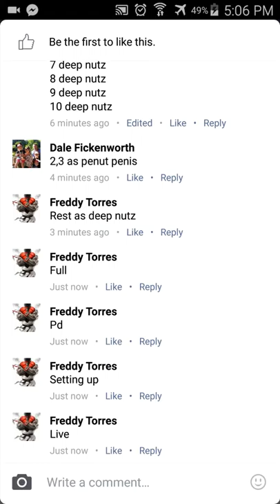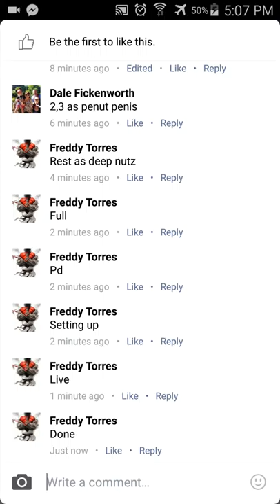Test run vid